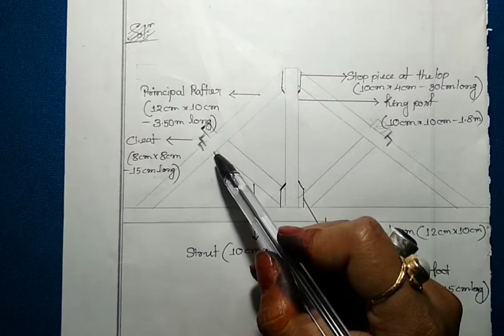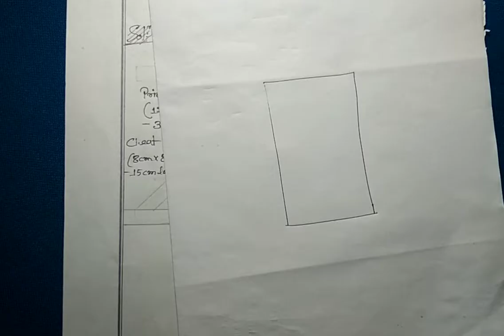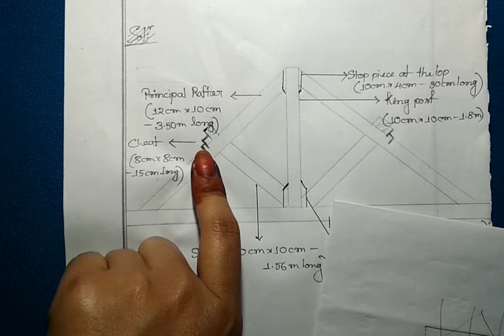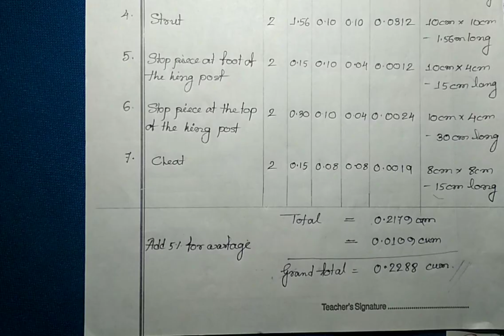Quantity Calculation | Wood Work | King Post Truss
This video includes the description of calculation to determine the amount of wood required to make a king post truss. Here all the dimensions of the truss and the cross section of piece of wood that is used in making the truss are given.

Please leave your review if you wouldn't mind taking the time.